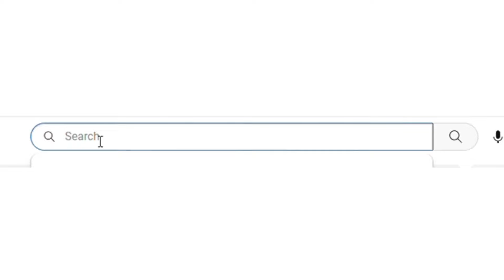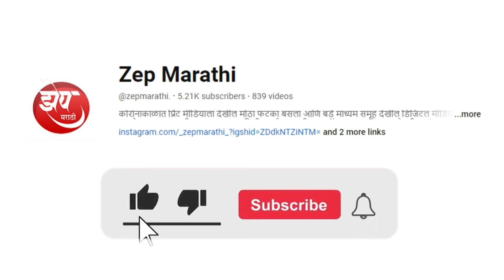पोलिस प्रशासनाची पुन्हा धडक कारवाई..साक्री तालुक्यात तब्बल एक कोटी १९ लाखाचा गांजा हस्तगत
झेप मराठी

संपादक
प्रा.अनिल चव्हाण, धुळे